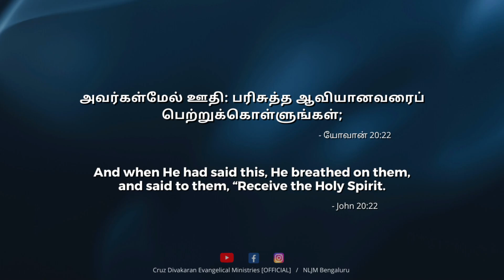John 20:23 | Day With Jesus | 23 May 2023 | Evg. Cruz Divakaran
Listen to Evg. Cruz Divakaran Songs